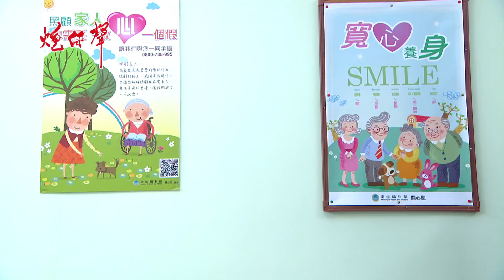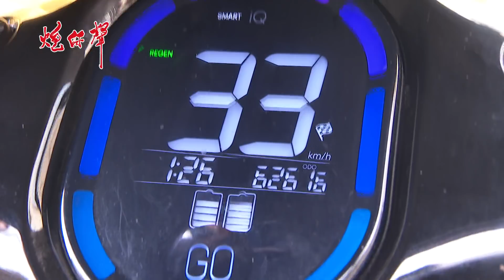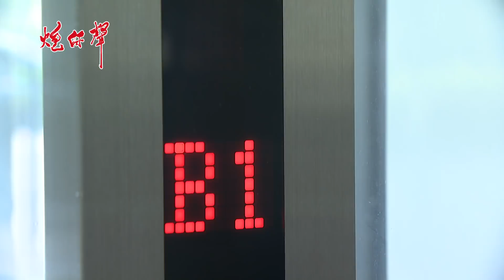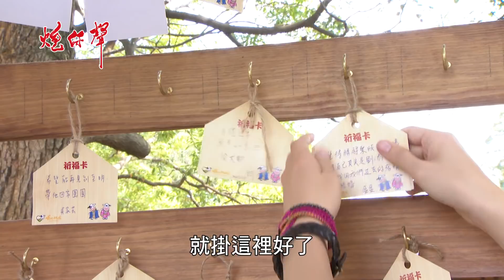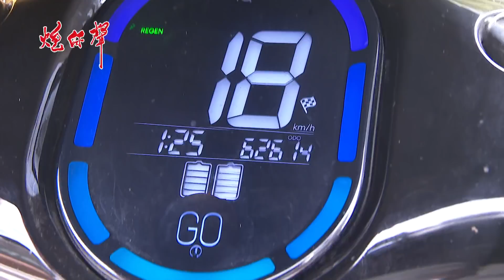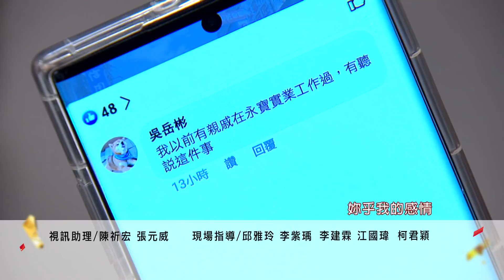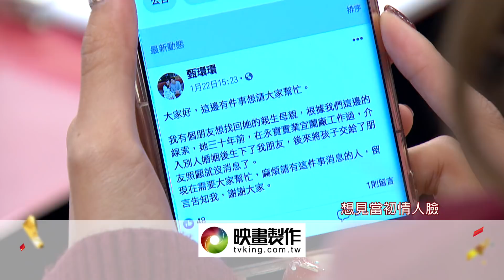炮仔聲 第278集 The sound of happiness EP278【全】